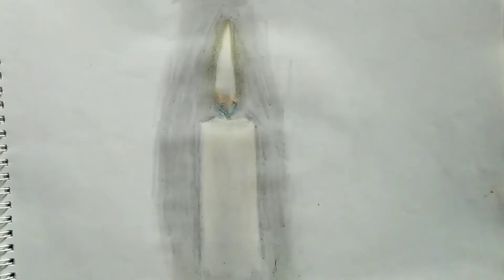how to draw with pencil and wood colors (Drawing a candle)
Draw sunglasses with one ink
how to draw
كيف ترسم شمعة بقلم الراصاص